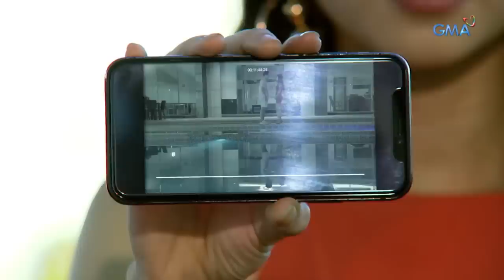Dahil Sa Pag-Ibig: Eldon and Mariel's confrontation| Episode 22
Aired (June 18, 2019): Magkahalong galit at pandidiri nang naramdaman ni Eldon nang malaman niya ang buong pangyayari tungkol sa ginawang kasalanan nina Mariel at Gary, na naging dahilan para komprontahin niya ang asawa. Sabihin kaya ni Mariel ang totoo?

Watch episodes of 'Dahil Sa Pag-Ibig' weekdays on GMA Afternoon Prime, starring Sanya Lopez, Benjamin Alves, Winwyn Marquez, and Pancho Magno. Also in the cast are Ms. Sandy Andolong, Ms. Tetchie Agbayani, Dominic Roco, Devon Seron, and Kelley Day.